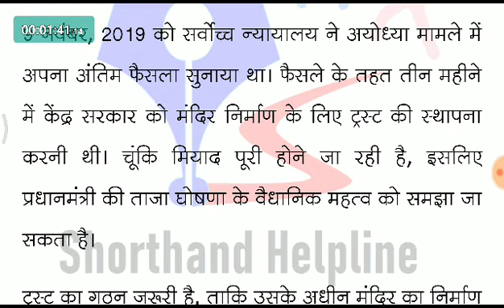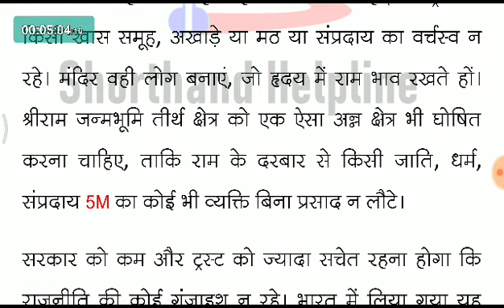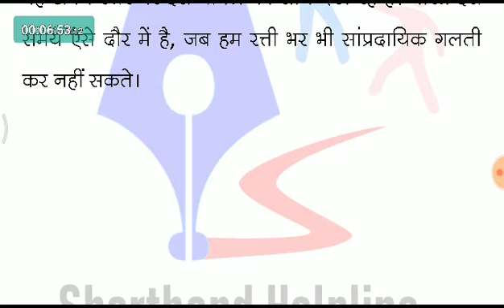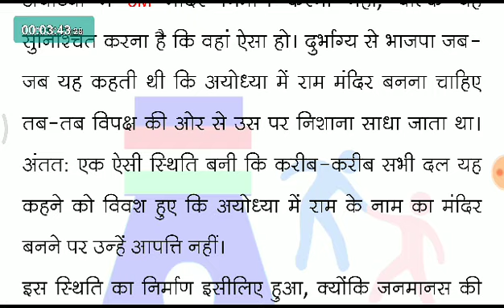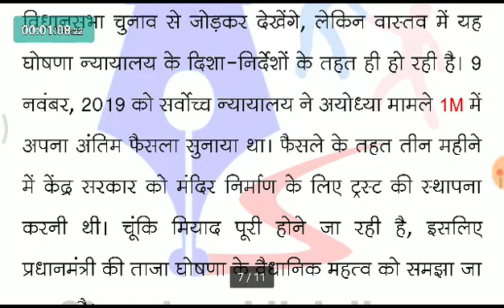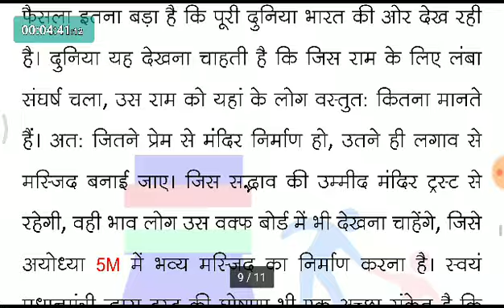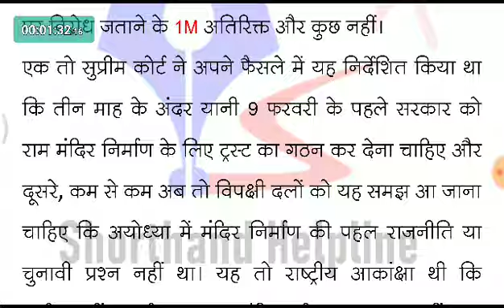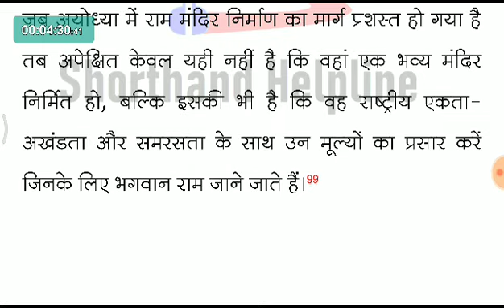Good_Morning_Stenography #210 | Hindi Shorthand Dictation 80/90/100/110 WPM + Rishi Pranali Outline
401₹ मासिक शुल्क में हैप्पी स्टेनोग्राफी ज्वाइन करें और अपनी मनपसंद विषय एवं गति वाले डिक्टेशन पाएं। अधिक जानकारी एवं ज्वाइन के लिए विजिट करें
स्टेनो
स्टेनो डिक्टेशन
शॉर्टहैण्ड
शॉर्टहैण्ड डिक्टेशन
steno
stenography
hindi stenography
shorthand
hindi shorthand
ssc steno
ssc stenographer
ssc steno dictation
hindi dictation
hindi steno dictation
steno dictation
shorthand dictation
hindi shorthand dictation
stenographer typing
stenographer typing test
shorthand helpline
shorthand tutorial for beginners in hindi
learn steno
learn stenography
learn stenography in hindi
learn shorthand
stenography kaise sikhe
Steno Typing
shorthand typing
GMS Dictation
eDictation Speech
e Dictation
Daily Dictation
80 wpm
80 wpm steno
80 wpm dictation
dictation 80 wpm
80 wpm dictation hindi
80 wpm hindi dictation
80 wpm court dictation
80 wpm legal dictation
80 wpm shorthand dictation
80 wpm hindi shorthand dictation
80 wpm dictation newspaper editorial
90 wpm
90 wpm steno
90 wpm dictation
90 wpm hindi dictation
90 wpm legal dictation
90 wpm steno dictation
90 wpm shorthand dictation
90 wpm hindi shorthand dictation
100 wpm
100 wpm dictation
100 wpm speech
100 wpm steno
100 wpm hindi dictation
100 wpm dictation hindi
100 wpm steno dictation
100 wpm shorthand dictation
100 wpm shorthand dictation in hindi
100 wpm hindi shorthand dictation
100 wpm steno hindi dictation
100 wpm steno dictation hindi
100 wpm speed dictation
100 wpm speech hindi steno
100 wpm editorial dictation hindi
100 wpm newspaper dictation
shorthand writing
shorthand dictation for beginners
rishi pranali
shorthand strokes
steno outlines
steno outlines
shorthand outline in hindi
shorthand outlines